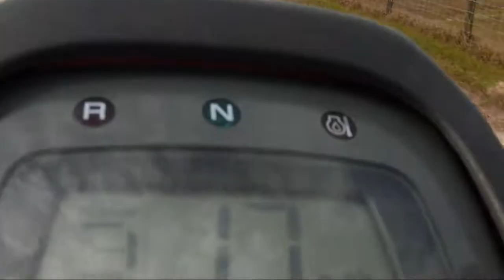Me & Family Riding ATV's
This is me, my mom and noah riding ATV's!!